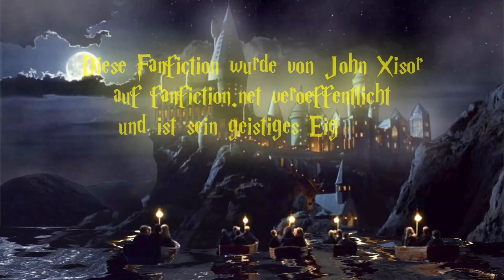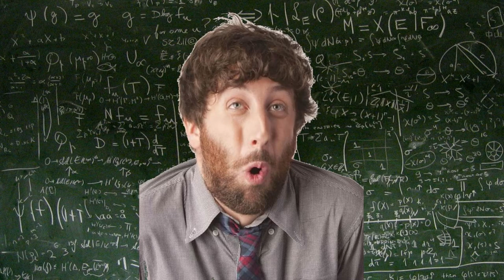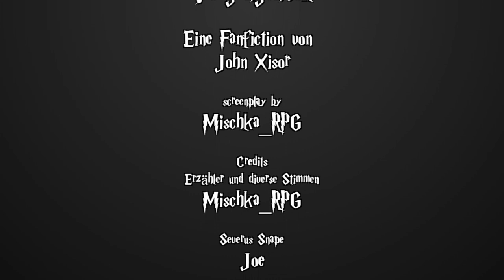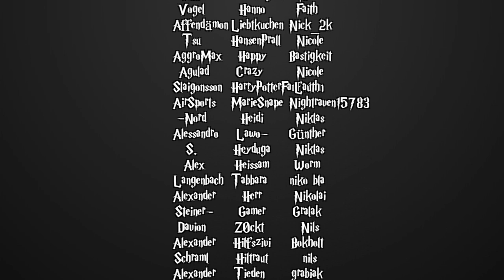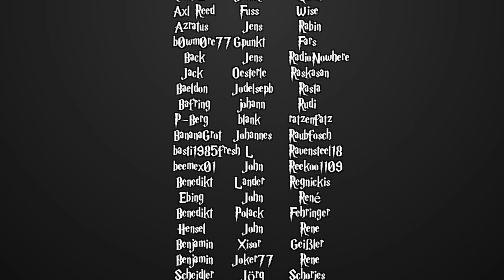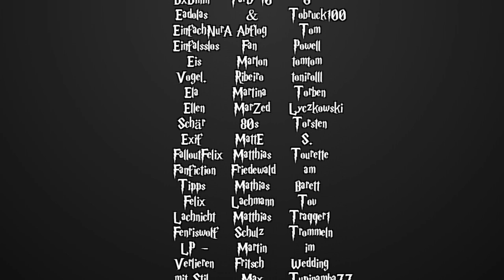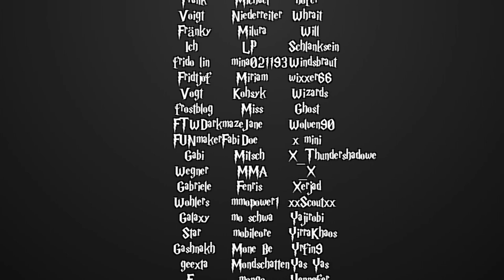[Fanfiction] Harry Potter und die Schatten der Vergangenheit -82.2- Mit List und Tücke